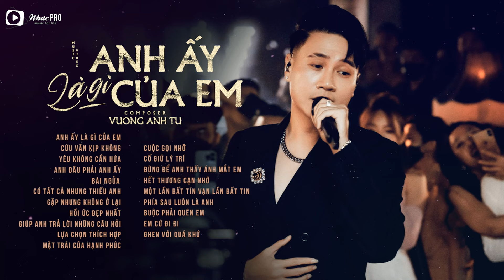Anh Ấy Là Gì Của Em ♫ Album Vương Anh Tú ♫ Những Ca Khúc Được Hóng Nhiều Nhất Trên Tiktok 2023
► Danh Sách Bài Hát:
1. Anh Ấy Là Gì Của Em
2. Cứu Vãn Kịp Không
3. Yêu Không Cần Hứa
4. Anh Đâu Phải Anh Ấy
5. Bài Ngửa
6. Có Tất Cả Nhưng Thiếu Anh
7. Gặp Nhưng Không Ở Lại
8. Hồi Ức Đẹp Nhất
9. Giúp Anh Trả Lời Những Câu Hỏi
10. Lựa Chọn Thích Hợp
11. Mặt Trái Của Hạnh Phúc
12. Cuộc Gọi Nhỡ
13. Cố Giữ Lý Trí
14. Đừng Để Anh Thấy Ánh Mắt Em
15. Hết Thương Cạn Nhớ
16. Một Lần Bất Tín Vạn Lần Bất Tin
17. Phía Sau Luôn Là Anh
18. Buồn Phải Quên Em
19. Em Cứ Đi Đi
20. Ghen Với Quá Khứ

© Bản quyền thuộc về  Nhacpro - Music For Love
© Copyright by  ☞ Do not Reup Nhacpro - Music For Love